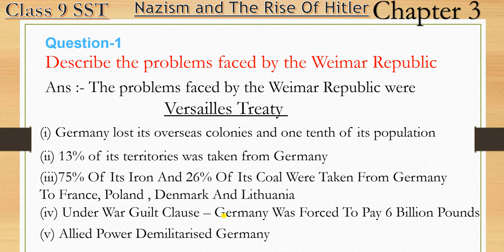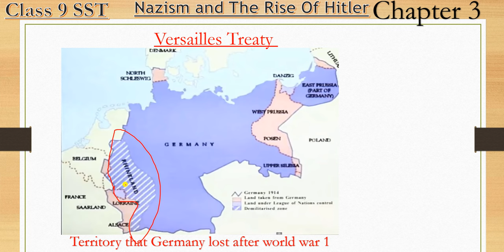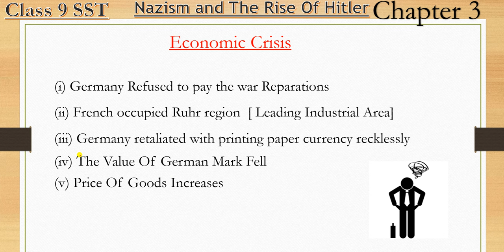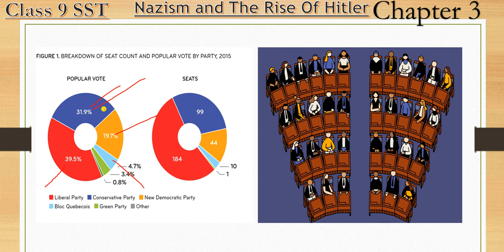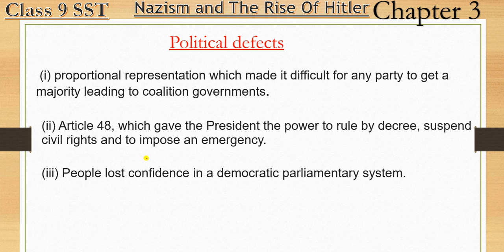Q1 Describe the problems faced by the Weimar Republic.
describe the problems faced by the weimar republic
nazim and the rise of Hitler class 9th NCERT CBSE NCERT solution explanation important question nice and the rise of Hitler
Class - 9th New Chapter Start From Tomorrow (NAZISM AND THE RISE OF HITLER) Next Chapter Q and A NCERT CBSE By Rudra Mishra
Ncert Class 9 History Chapter 3 "NAZISM AND THE RISE OF HITLER" we solve all questions Extra Question  so if you have any dought mention in the comment box By Rudra Mishra